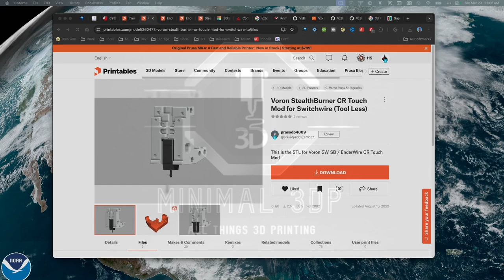Ender 3 (Max Neo) Stealthburner Mount: The Stealthburner Mount You NEED! (Easy Install)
Installing a Stealthburner Mount on my Ender 3 Max Neo

Unleash the printing potential of your Ender 3 with the Stealthburner upgrade! This video walks you through the entire installation process, and preparation to install the Stealthburner toolhead.

In this video, you'll learn:

- What parts you'll need (including printable files!)
- Step-by-step guide for a smooth and successful installation
- Tips and tricks to avoid common mistakes

Upgrade your Ender 3 printing experience today!